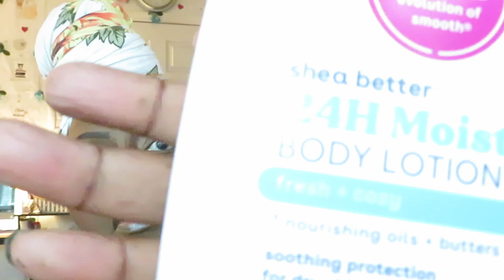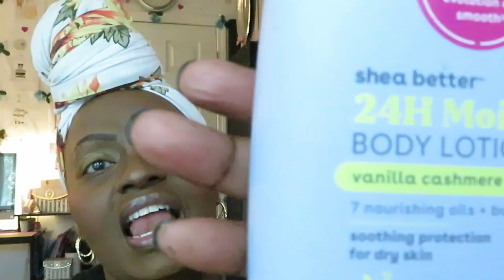EOS Lotion/My Opinion My Review/Arickamisha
Today I give my opinion of the EOS Lotion.
This lotion is amazing. It smells wonderful and makes my sensitive skin soft. I've had no break outs.

eos Shea Better Body Lotion- Coconut Waters, 24-Hour Moisture Skin Care, Lightweight & Non-Greasy, Made with Natural Shea, Vegan, 16 fl oz

eos Shea Better Body Lotion- Fresh & Cozy, 24-Hour Moisture Skin Care, Lightweight & Non-Greasy, Made with Natural Shea, Vegan, 16 fl oz

eos Shea Better Body Lotion- Vanilla Cashmere, 24-Hour Moisture Skin Care, Lightweight & Non-Greasy, Made with Natural Shea, Vegan, 16 fl oz

eos Shea Better Body Lotion- Jasmine Peach, 24-Hour Moisture Skin Care, Lightweight & Non-Greasy, Made with Natural Shea, Vegan, 16 fl oz

eos Shea Better Body Lotion- Pomegranate Raspberry, 24-Hour Moisture Skin Care, Lightweight & Non-Greasy, Made with Natural Shea, Vegan, 16 fl oz